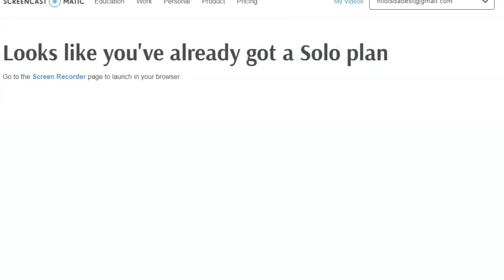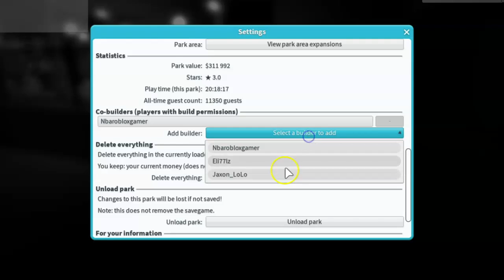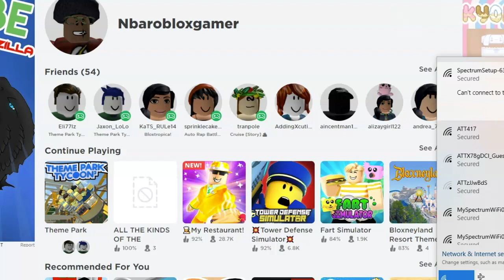Theme park with Elijah and Jaxon